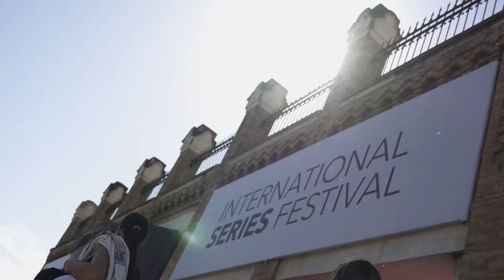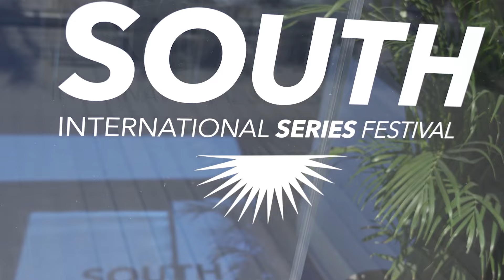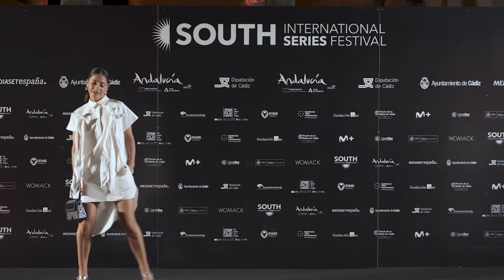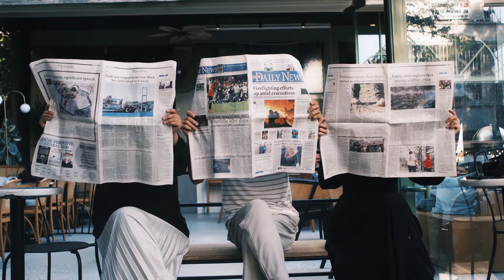CAN YAMAN PREMIADO EN ESPAÑA SOUTH INTERNATIONAL SERIES FESTIVAL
Can Yaman, la estrella turca que ha conquistado los corazones de millones de personas en todo el mundo, ha sido reconocido con un prestigioso galardón en España. Este septiembre de 2024, el actor no solo estuvo presente en uno de los festivales más importantes del circuito internacional, sino que se llevó un premio que refuerza su estatus como una de las figuras más influyentes del entretenimiento global.

¿Te imaginas qué reconocimiento fue el que le otorgaron en el South International Series Festival?

Source: Free Music for Video Creators

FORMA PARTE DE NUESTRA COMUNIDAD DE LUJO!

▶TIENDA ON LINE